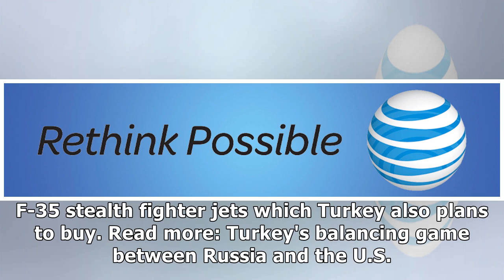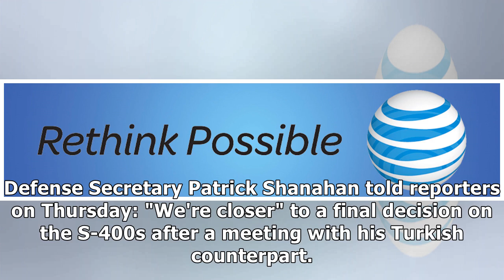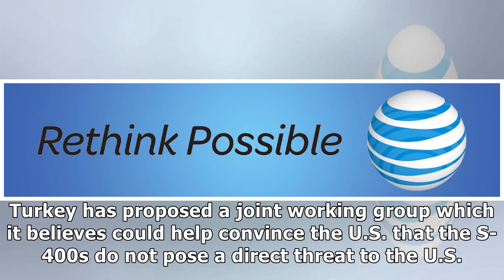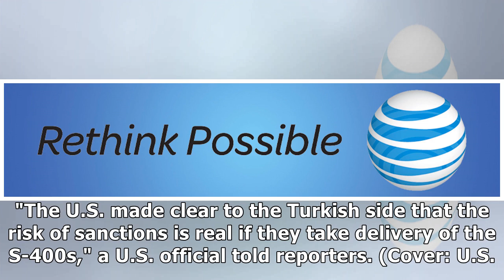Turkey pins hopes on Trump to avoid sanctions over Russia missile deal